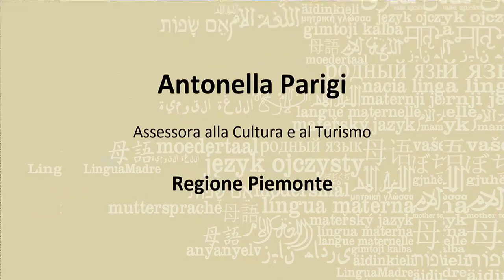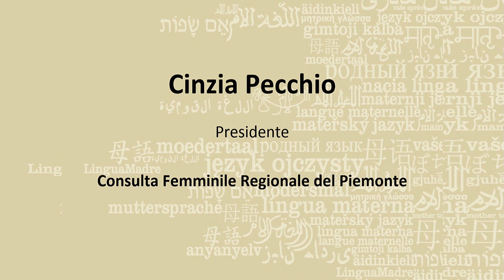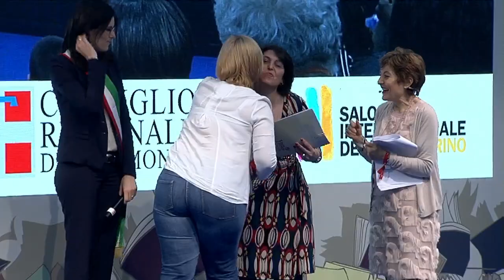PREMIAZIONE XIII CONCORSO LETTERARIO NAZIONALE LINGUA MADRE - Salone del Libro 2018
Il video dell'incontro del Concorso Lingua Madre al Salone Internazionale del Libro di Torino 2018:

Lunedì 14 maggio, ore 13.30
PREMIAZIONE XIII CONCORSO LETTERARIO NAZIONALE LINGUA MADRE
a cura del Concorso letterario nazionale Lingua Madre
Consegna i premi: Roxana Lazar (vincitrice 2017)
Intervengono: Antonella Parigi, Cinzia Pecchio, Daniela Ruffino, Massimo Bray, Nicola Lagioia, le Rappresentanze diplomatiche dei paesi d’origine delle vincitrici e i Sindaci delle città di residenza in Italia.
Conduce: Daniela Finocchi
Letture: Nunzia Scarlato

Le autrici vincitrici, nello spirito di scambio e relazione promosso dal Concorso, si alternano sul palco accompagnate dai Sindaci delle città italiane di residenza e dalle Rappresentanze diplomatiche dei Paesi d’origine.
Con loro, le autrici straniere e italiane dei racconti selezionati per la pubblicazione nell’antologia Lingua Madre Duemiladiciotto-Racconti di donne straniere in Italia (Edizioni Seb27) e delle fotografie selezionate per la mostra fotografica del Premio Speciale Fondazione Sandretto Re Rebaudengo. Conduce Daniela Finocchi, ideatrice e responsabile del Concorso Lingua Madre.

(Riprese a cura della Regione Piemonte)